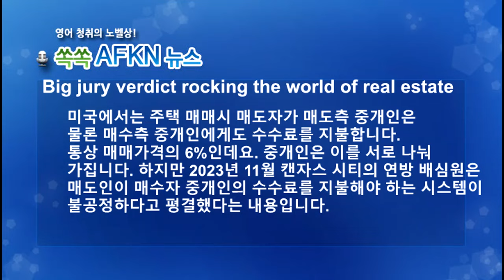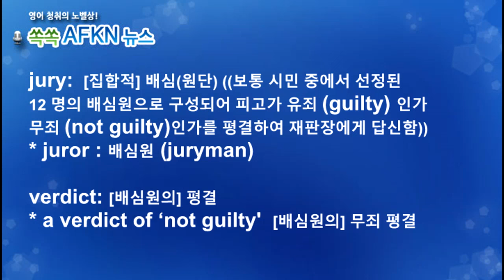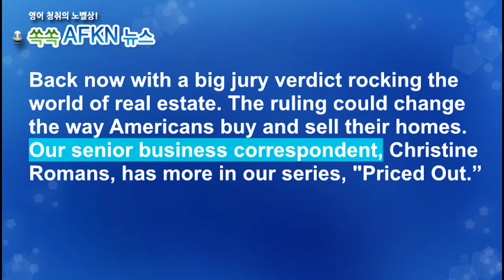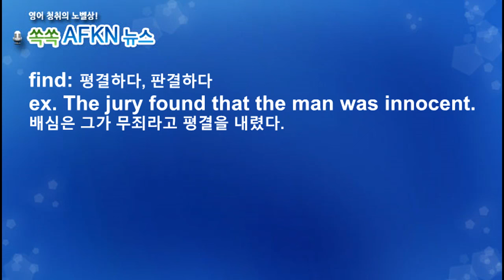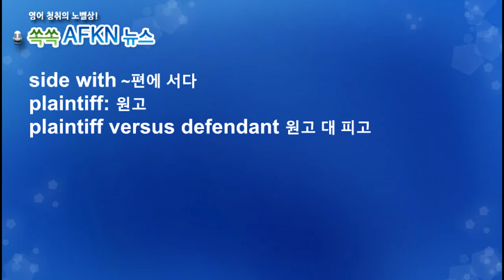[영어뉴스청취] 부동산업계를 뒤흔드는 배심원단 평결_해설강의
미국에서는 주택 매매시 매도자가 매도측 중개인은
물론 매수측 중개인에게도 수수료를 지불합니다.
통상 매매가격의 6%인데요. 중개인은 이를 서로 나눠
가집니다. 하지만 2023년 11월 캔자스 시티의 연방 배심원은
매도인이 매수자 중개인의 수수료를 지불해야 하는 시스템이
불공정하다고 평결했다는 내용입니다.

★★★이벤트★★★
1. 구독자 수가 지금의 약 두배인 8천명 도달 시
2. 또는 해설강의 월 평균 조회수 1000회 도달 시